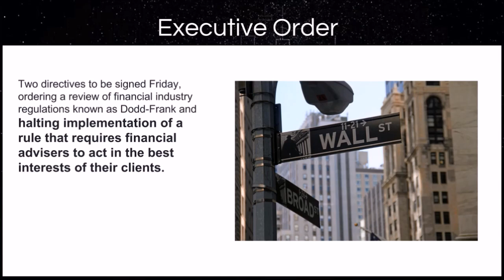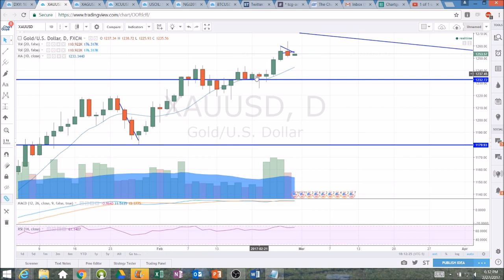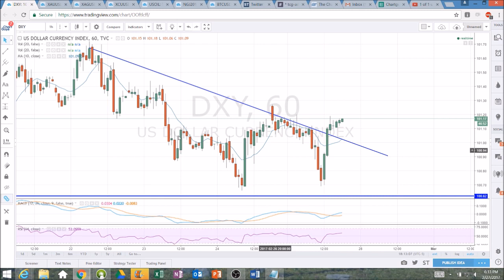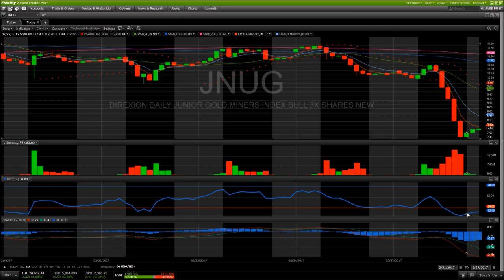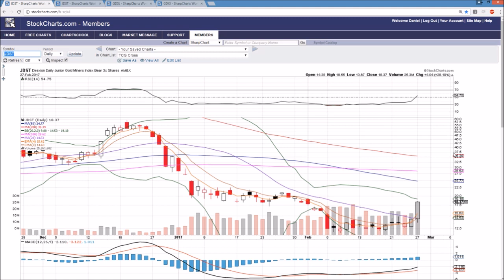GOLD Technical Analysis Chart 2/27/2017 by ChartGuys.com